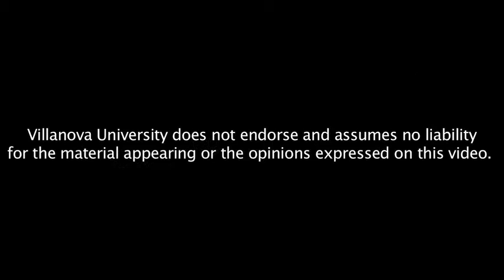The Gospel According to U2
In his book The Gospel According to U2, Greg Garrett, author and English professor at Baylor University, plumbs the U2 catalogue to reveal the group's theological worldview. He adeptly illustrates that the group has been one of the most consistent and outspoken on issues of social justice and that U2's message encourages listeners to put faith into action for the sake of the poor and marginalized. Professor Garrett is clearly a music fan, and his excitement about U2 is contagious.